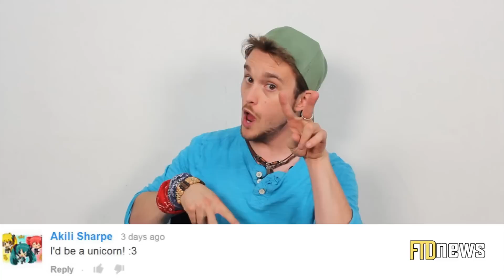Man Becomes A Real Life Puppet - New Human Ken Doll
Brazillian model 20-year-old Celso Santebanes can now contest with the likes of Justin Jedlica over who shows the weirdest, most plastic-looking version of Justin Jedlica real-life Ken doll.